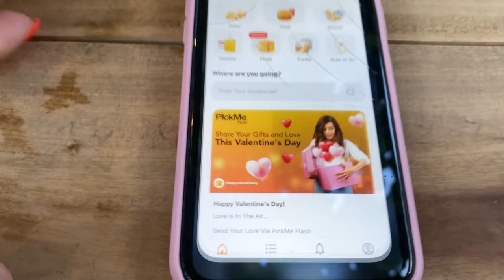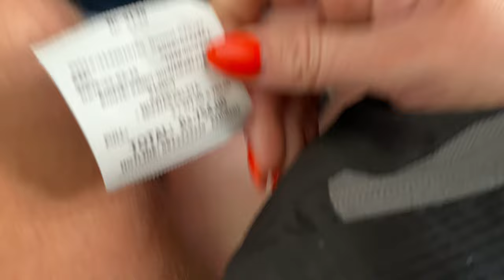Why We Absolutely LOVE Nuwara Eliya in Sri Lanka! 🇱🇰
Nuwara Eliya in Sri Lanka MUST NOT be missed!